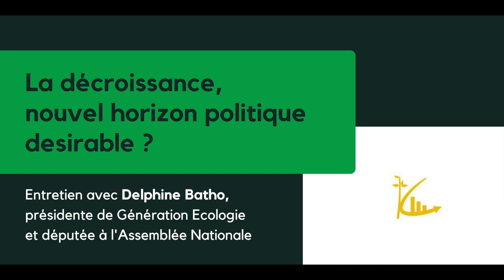Delphine Batho - la décroissance, nouvel horizon politique désirable ?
Nous avons rencontré Delphine Batho, ministre de l’environnement sous Francois Hollande et  aujourd’hui coordinatrice de Génération écologie. La députée des Deux-Sèvres a fait de la décroissance la pierre angulaire de son engagement politique.

Au menu : comment rendre désirable le concept de décroissance pour la population ? Comment redéfinir de nouvelles prospérités compatibles avec les limites planétaires ? Comment faire converger les luttes écologiques et sociales autour de la notion de décroissance ?